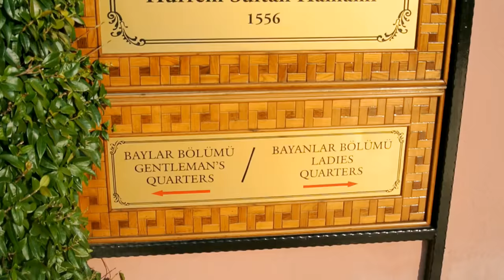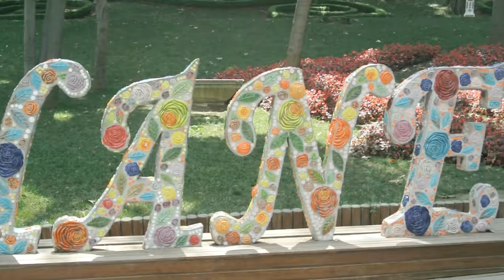[VLOG] #10 - СТАМБУЛ Турция ISTANBUL Turkey [Татьяна Тузова – Живая Кукла Барби]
Экскурсия по историческому городу Стамбулу . Места султана Сулейсана и Херрем Султан ( Роксоланы ) Голубая мечеть , хамам , собор святой Софии , дворец Топкапы , церковь Антонио Падуанского , красный трамвай на улице Истикляль ,  парк Гюльхане .
Российская певица , актриса, модель, живая кукла Барби , автор исполнитель собственных песен Таня Тузова. Певица частый гость на всех городских мероприятиях и детских праздниках . Ведущая и участница фешн-показов , недели моды. Певица имеет множество благодарностей и наград, посещает детские дома и занимается благотворительностью. Татьяну очень любят дети, она участница многочисленных передач и реалити-шоу.

♔МОИ ОФИЦИАЛЬНЫЕ СТРАНИЦЫ♔

♔МОИ ОФИЦИАЛЬНЫЕ ГРУППЫ♔

$$$♔♔♔МОЙ КАНАЛ НА SMOTRI.COM♔♔♔